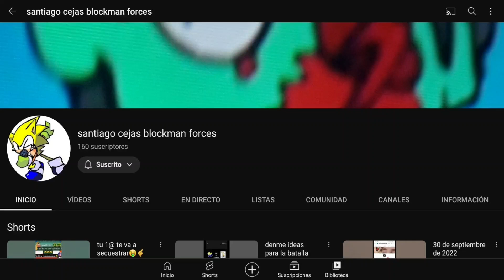chicos pueden suscribirse al canal de mi pana